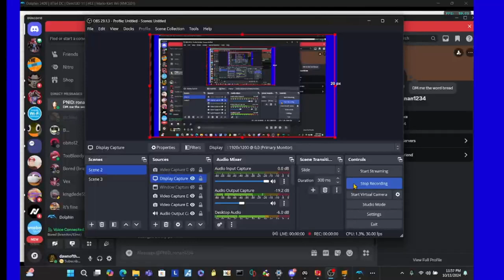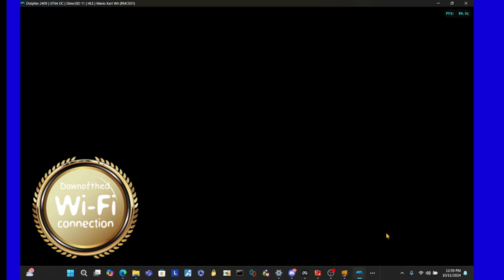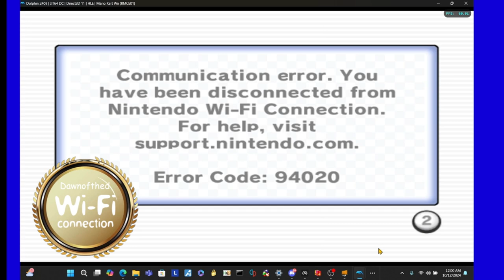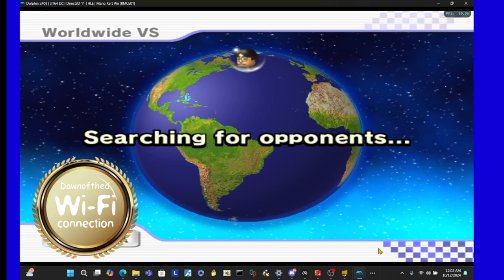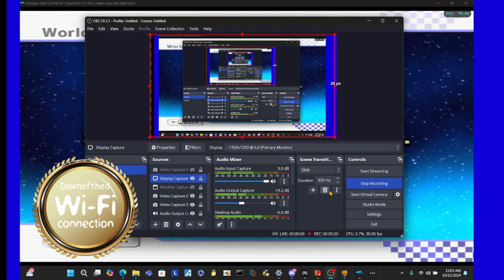Dawnofthed WFC IS LIVE!